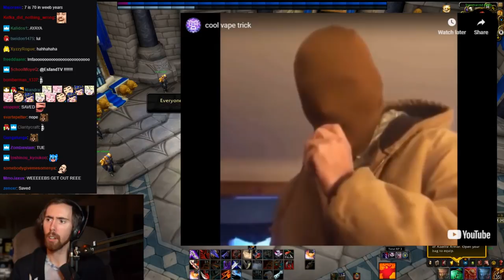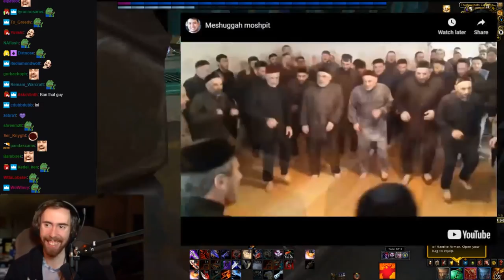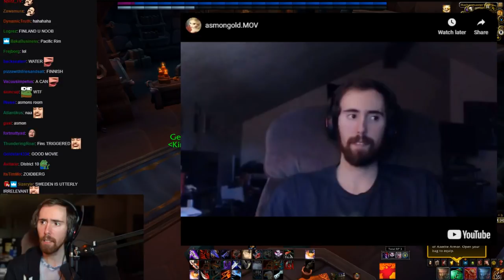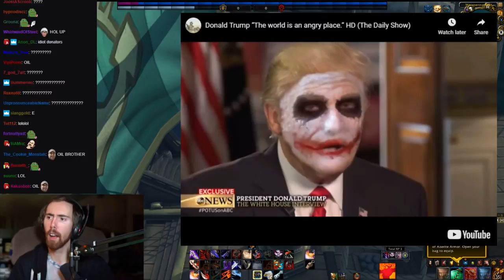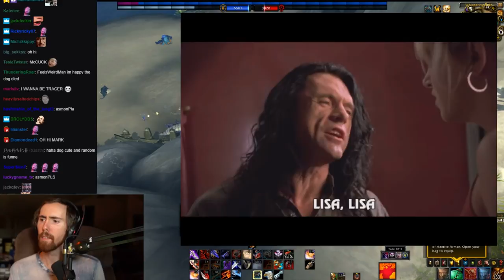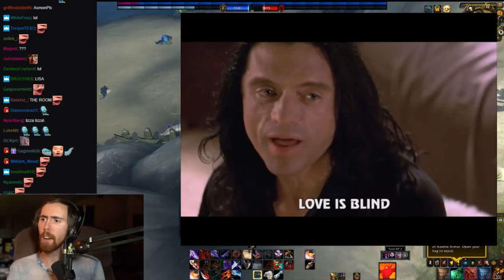Asmongold and Mcconnell First Welfare Wednesday Part 2.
So yeah, in the first part i explained what Asmongold Welfare Friday is, but lets just do it again for the slow ones. He is reacting to a ton of stuff that people donate through mediashare. Something i didnt realise before though is, he is getting 33 cent per second, now i am prolly gonna fuck  the math here but thats 20 bucks a minute, 1200 bucks an hour. Thats pretty good. Enjoy the clip.

Yay more Asmongold reactions.